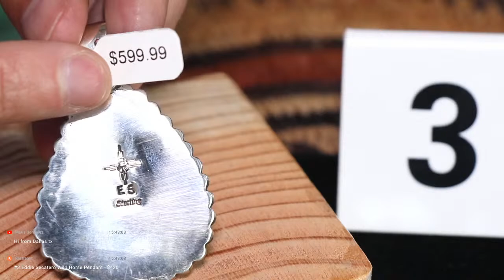T.SKIES LIVE | 30% OFF!! Father's Day Sale!!